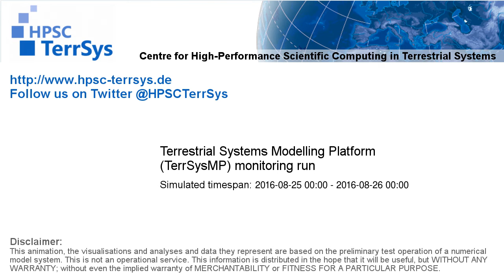TerrSysMP monitoring run 2016-08-25 - 2m air temperature - NRW (24h)